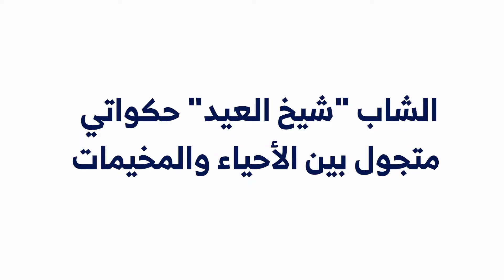الشاب "شيخ العيد" حكواتي متجول بين الأحياء والمخيمات